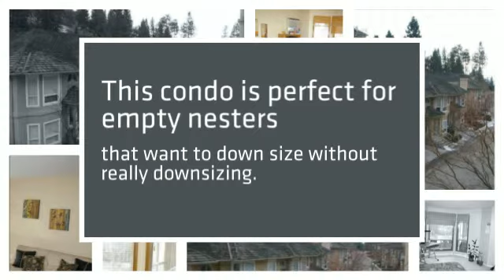207 2425 Mount Baldy Kelowna BC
Lovely one bedroom condo located in a quiet setting on Dilworth Mountain. Access to public transportation